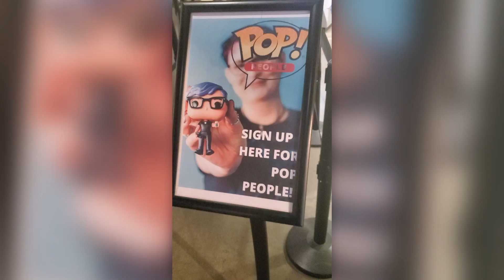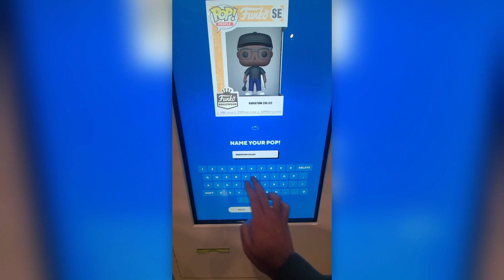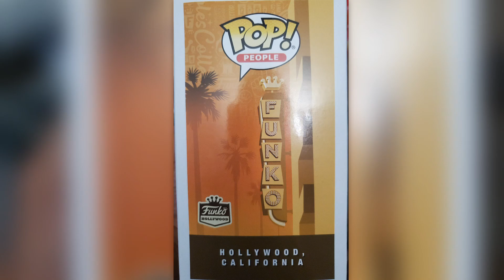EPISODE 12 -GO POP YOURSELF!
I went to Funko Hollywood to get myself Popped! Come check out how it works with @OriginalFunko